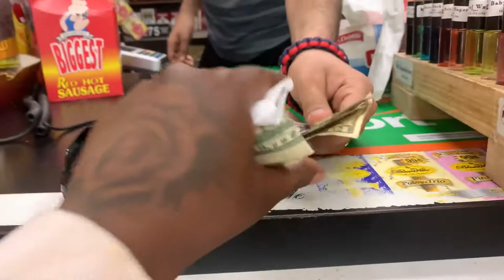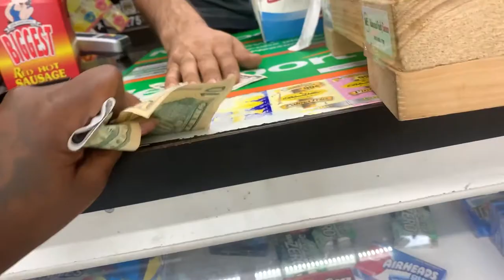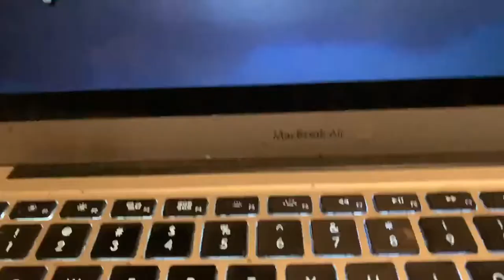GETTING MY 6 On 6 24k GOLDS (Molding Pt .1) VLOG